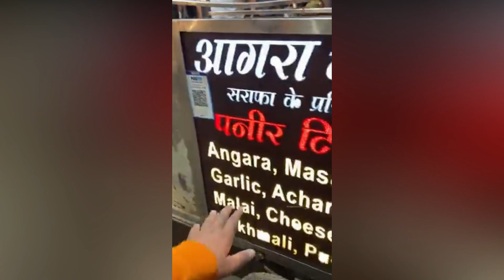Best Paneer Tikka on Street😋paneertikka